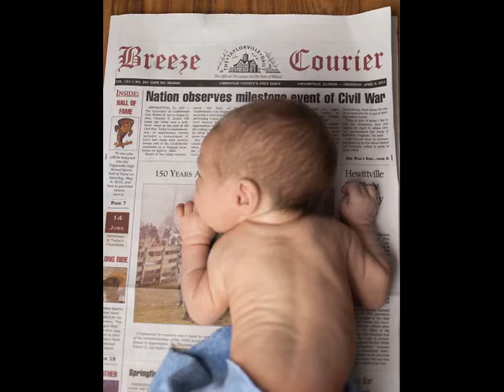Sara Salisbury Xmas gift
Pictures of Lucas and our family